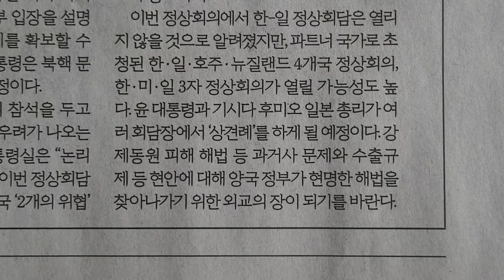사설 읽기 ㅡ '나토 시험대' 서는 윤 대통령, 신중한 외교 준비해야